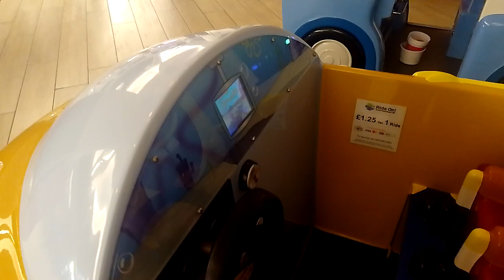Northern Leisure SpongeBob SquarePants Kiddie Ride With Power On Message And Attract Mode